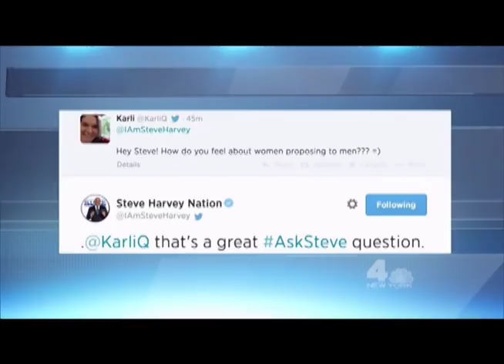Marriage Proposal on the Steve Harvey Show - Ask Steve & Receive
Robbins Brothers got to be a part of a surprise marriage proposal on the Steve Harvey Show.

Congrats to Karli & Kevin! We are so excited to help Steve surprise the couple with an elegant and romantic cushion cut diamond engagement ring from the Robbins Brothers Candlelight Collection.
*wiping the tears away*